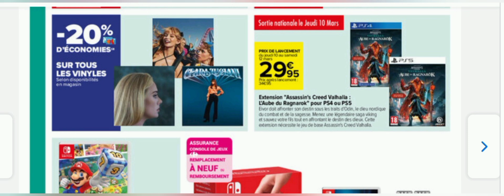👍CARREFOUR ARRIVAGE PROMOTION JUSQU'À -80%😱 Par Célia SIA. 10-03-2022